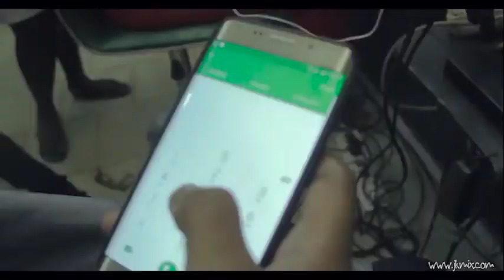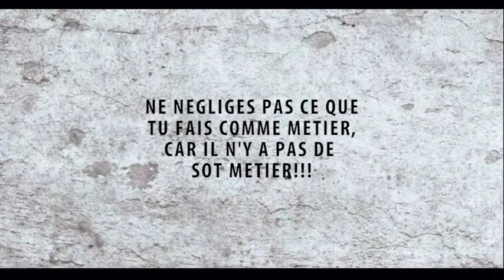Sans Pression #0 - Vendeur de pain